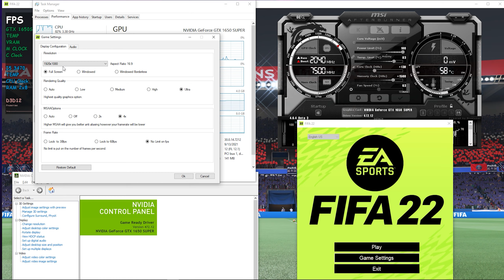FIFA 22 | GTX 1650S 4GB - i5 3470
Tested on :
Gigabyte GTX 1650 Super 4GB DDR6
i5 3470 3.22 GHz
16GB RAM DDR3 1600mhz dual-channel
60GB SSD ( winodws10 pro 64bits )
1TB HDD
500GB HDD
250GB HDD